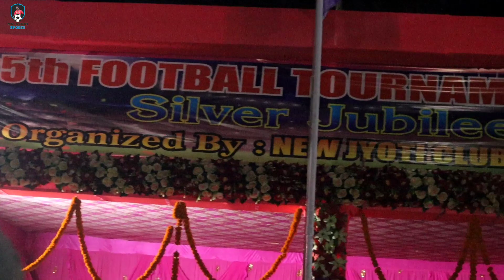Prize Distribution 🏆🎊💸 || Silver jubilee Rajabasha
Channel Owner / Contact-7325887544